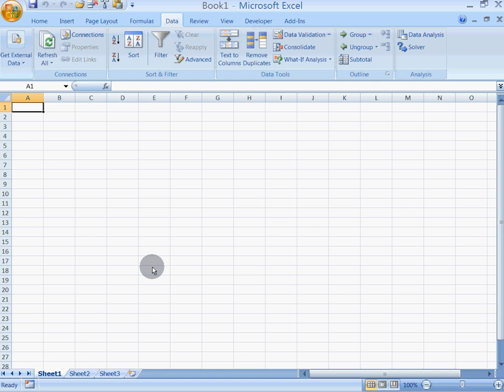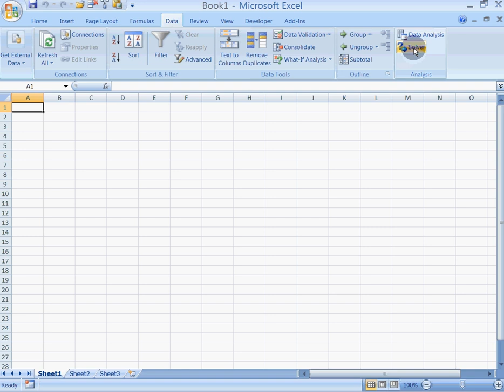How to locate Excel Solver under Excel 2007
This video shows how to locate Excel Solver under Excel 2007